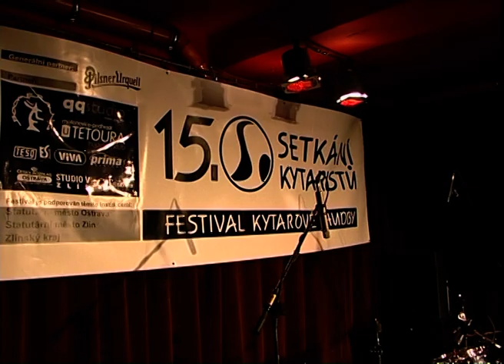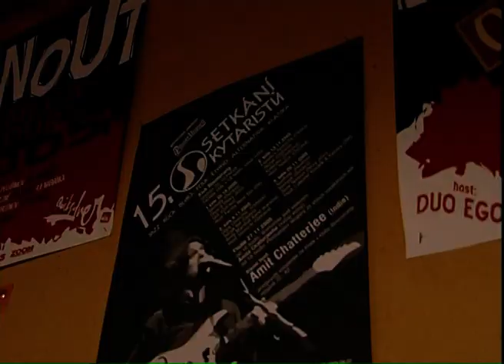15. Setkání kytaristů, Zlín, klub U Tetoura, 28.10. - 25.11.2005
Sestřih finálového festivalového večera 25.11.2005 u Tetoura ve Zlíně.
Kdo tehdá vyhrál?
kamera, střih: Radek Habada